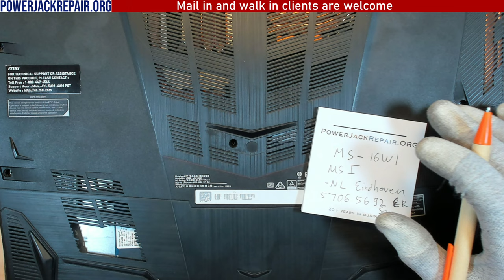MSI GF65 THIN ms-16w1 MSI-NL laptop charge port power jack repair fix charging connector replacement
MSI GF65 THIN ms-16w1 MSI-NL disassembly laptop charge port power jack repair fix taking apart tear down guide.  Eindhoven 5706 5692 ER SON

Sincerely thank you in advance. Timecodes
0:00 How to fix a laptop power jack
1:00 How to repair a laptop Power Jack
3:20 How to fix a laptop charge port
5:30 How to repair a laptop charging port
7:45 Charge port repair
9:00 Charging port fix
10:30 power jack repair